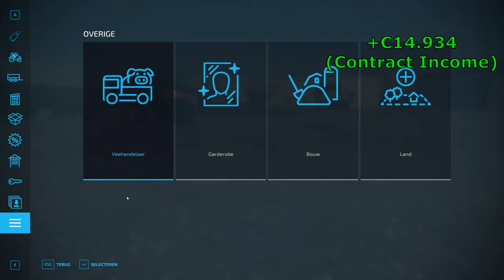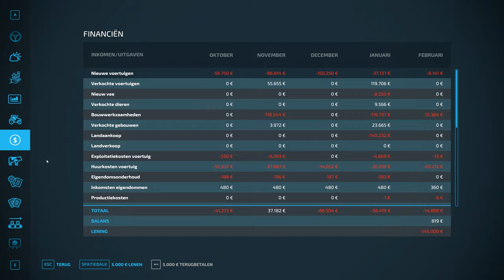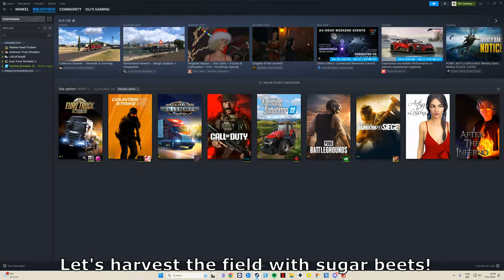Potato contract completed/Extend F52! l Elmcreek Singleplayer l FS22 Timelapse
Hey & Welcome to Elmcreek, You know me and my friends have played that map 2 times but never actually finished it so it's my moment to take a shot so yay!

This is the songs that I use in my video

Track 1
0:00

Track 2
3:10

Track 3
5:37

Track 4
Miles away - Dreem (Epidemic Soundà
7:57

Track 5
11:22

Track 6
13:47

Track 7
17:26